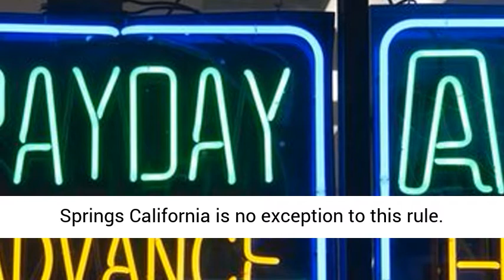bad credit payday loans Springhill, Louisiana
And also if you find that you do not have the cash in your financial institution account when the loan provider funds your temporary lending, numerous on-line lenders enable you to make partial settlements over time up until the whole amount is repaid.Many people who do not have payday finances at their disposal often really feel that they can't acquire short-term finance online. Because the procedure for receiving money development loans is so streamlined, customers can obtain money advance lendings swiftly as well as without much hassle.There are both lasting and temporary payday financings readily available through payday borrowing institutions. For consumers that have to pay back cash advance fundings on time or face money costs, cash advance finances are not legal in this state. On the internet cash advance lending institutions typically have an on-line application process, where you fill out a temporary finance application form.With on the internet payday car loans, you do not need to supply any collateral to protect the funds. As well as if you discover that you do not have the money in your financial institution account when the lender funds your short-term finance, lots of on the internet lenders permit you to make partial settlements over time until the entire quantity is repaid.Many individuals that do not have payday lendings at their disposal often really feel that they can't obtain short-term finance online. Either method, the fact stays that cash advance finances do use significant alleviation from exorbitant fees that may otherwise be incurred when obtaining from financial institutions or various other borrowing institutions.With cash advance financings, customers do not have to worry about expensive fees or hidden expenses. Because the procedure for receiving cash money breakthrough fundings is so streamlined, customers can obtain cash advance loans quickly and without much hassle.There are both long-term as well as temporary payday finances offered via payday lending organizations. For borrowers who have to pay off payday lendings on time or face finance charges, payday financings are not lawful in this state.

payday loans